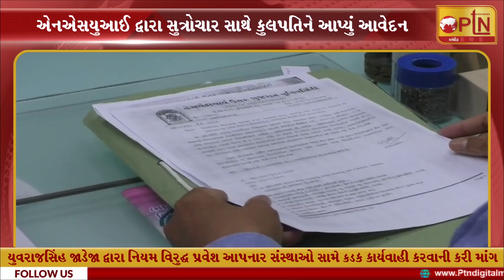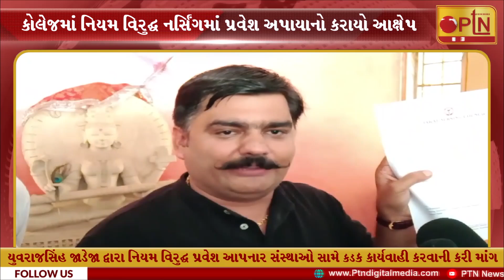એનએસયુઆઈ દ્વારા સુત્રોત ચાર સાથે કુલ પતિને આપ્યો આવેદન